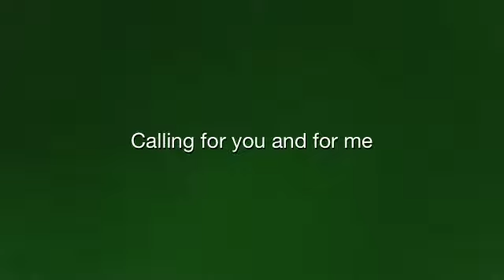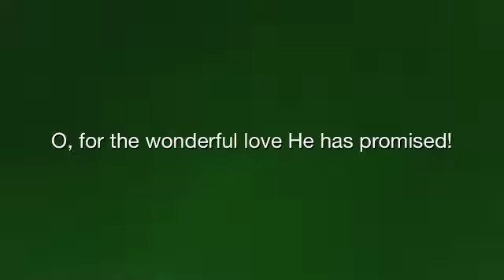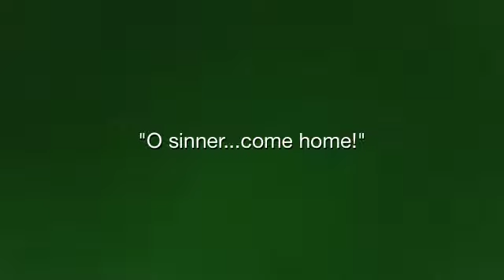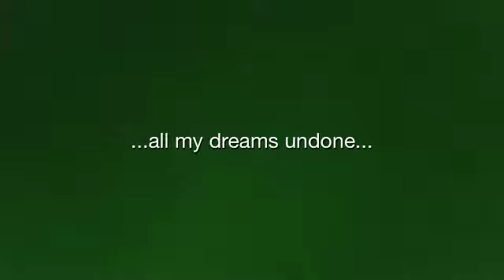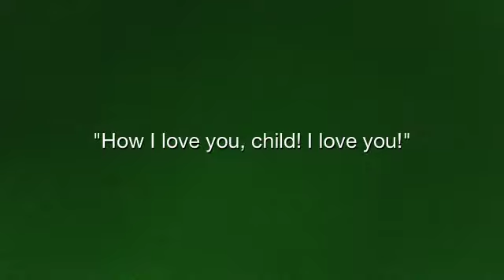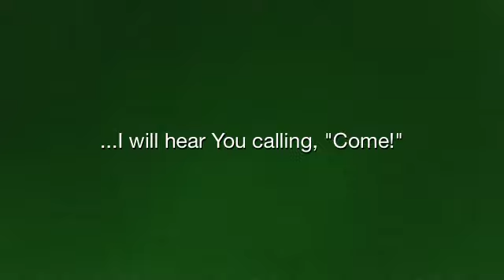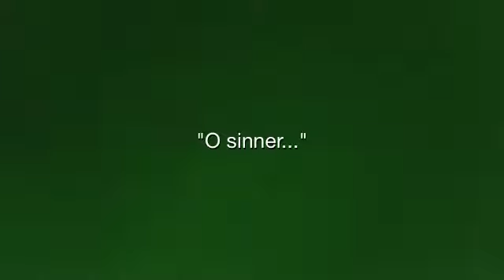Softly and Tenderly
Another hymn I love...with another song I love to sing to Him...

"My sheep hear My voice, and I know them, and they follow Me; and I give eternal life to them, and they will never perish; and no one will snatch them out of My hand."
John 10:27-28 NASB